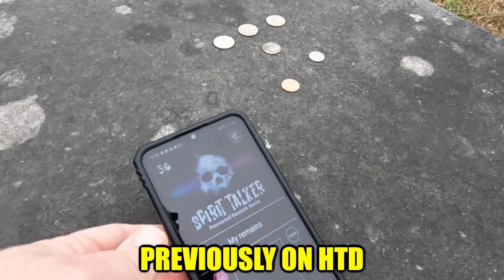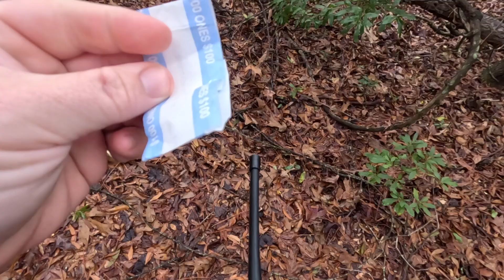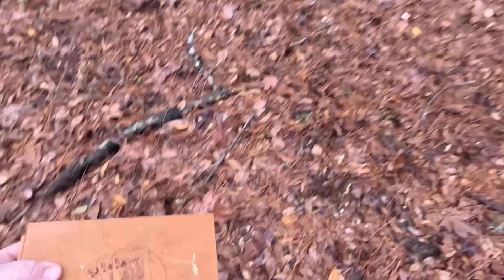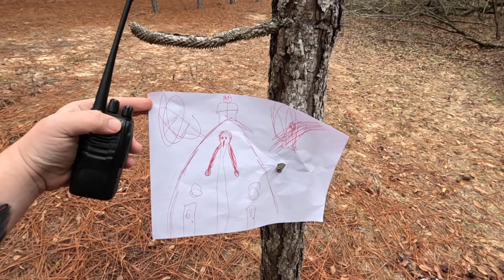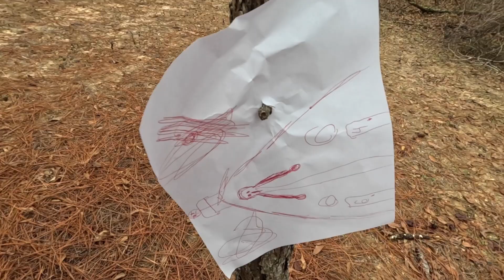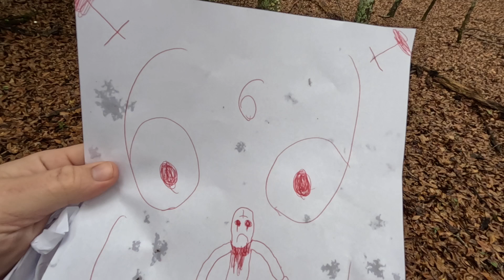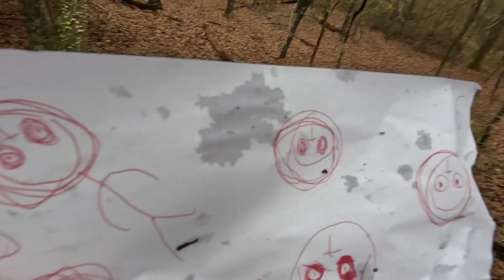TERRIFYING RANDONAUTICA EXPERIENCE - NEW STALKER SAYS "WE'RE WATCHING YOU"